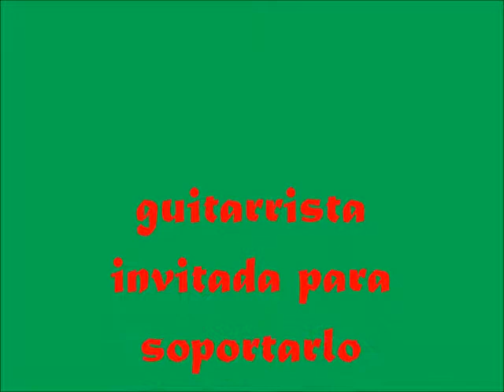LA ROSCA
Don Beneplazito, cuenta en este video , cuando pasado de hambre fue a pedir algo de comida a un panadero...desde ya es una situación producto de la fantasía del autor.